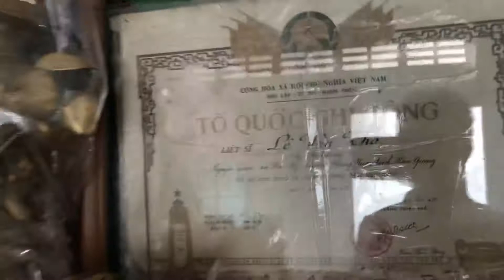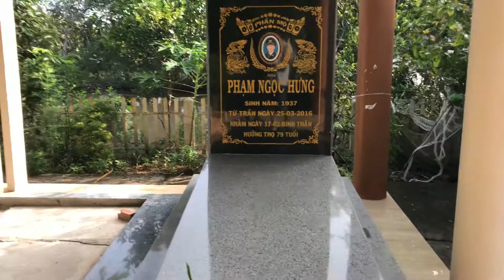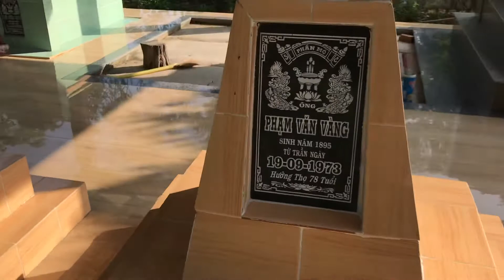Đám giỗ ông nội | miền Tây rất là quý khách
👉Bấm 🔔 để nhận thông báo từ Win Star nhé !!!
 Nội Dung Clip:
  - nay đám giỗ ông nội, mọi người đang làm việc như lặt rau và làm nhiều món ăn để đãi khách
- miền Tây rất đơn giản và náo nhiệt
- khi đám tới thì nhà gần nhau họ qua giúp nhau làm những món ăn và phụ đãi khách

  • Bản quyền thuộc về Win Star Gaming
  • Copyright by Win Star Gaming